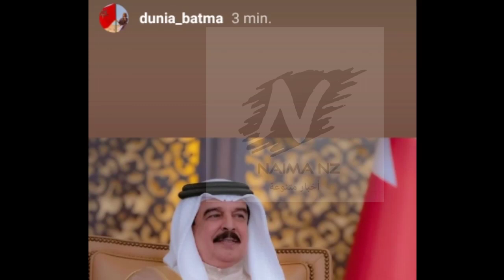أول ظهور لدنيا بطمة بعد الحكم عليها و هي تحتفل رغم أزمتها. التفاصيل في الفيديو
أول ظهور لدنيا بطمة بعد الحكم عليها بالسجن سنة حبسا نافذا
صور حديثة لدنيا بطمة بعد الحكم عليها بسنة حبسا نافذا
أول صور لدنيا بطمة بعد الحكم عليها بالسجن